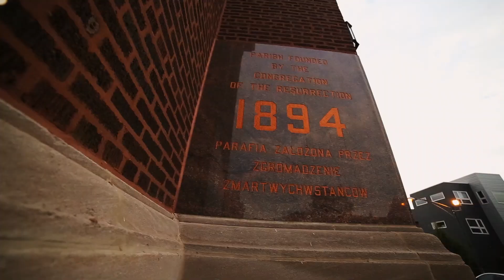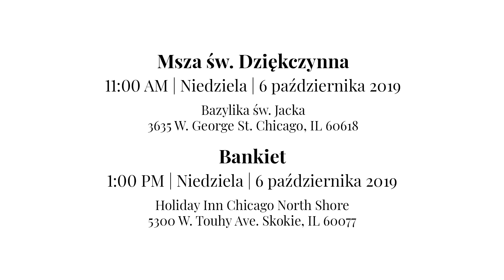Świętujemy 125 Lat - 10.6.2019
Serdecznie zapraszamy wszystkich naszych drogich parafian, gości, oraz przyjaciół bazyliki Świętego Jacka - 10/6/2019